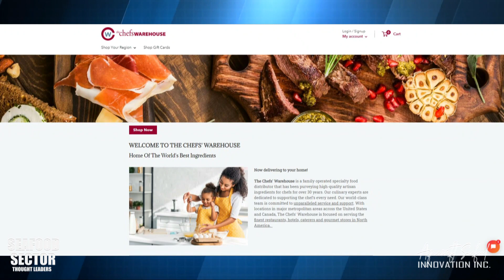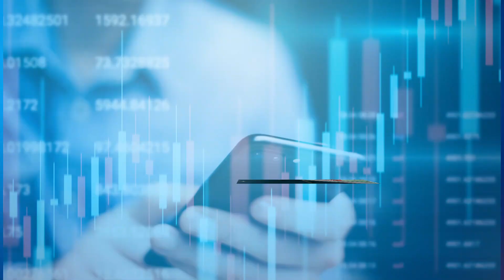Seafood Thought Leaders Episode 2 Food Service Distributor Josh Burman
"We are very bullish on the seafood category", says Josh Burman, VP of Seafood Strategy with the Chefs Warehouse.

As our first interview in this series, we speak to a National Food Service Distributor and their seafood leader. Why? Because seafood is so heavily indexed to food service and the distributor plays an enormous role in the chain. They distribute, they sell, they market and they represent the producer. We wanted to see what made the food service distributor tick. So we chose The Chefs Warehouse, a National Specialty Food Service Distributor and we spoke with their super smart Vice President of Seafood Strategy, Josh Burman. His insights, thoughts and comments were insightful, intelligent and illuminating.